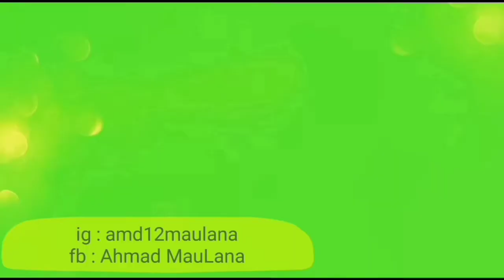Lee Seung Gi Forbidden love - vidio reaction // aktor multitalent bangett👏😲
Yg sering nnton Drakor ngg asing dong sama lee Seung gi. Selain aktingnya keren suaranya jga keren ternyata brooohhh apalagi pas bawain lagu forbidden love ini. Keren parahhhh👏👏🙏